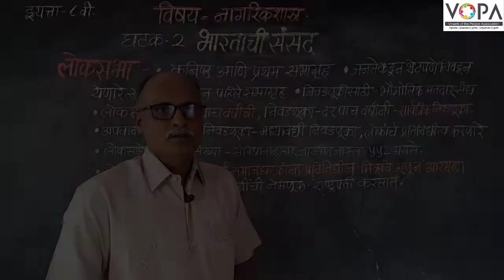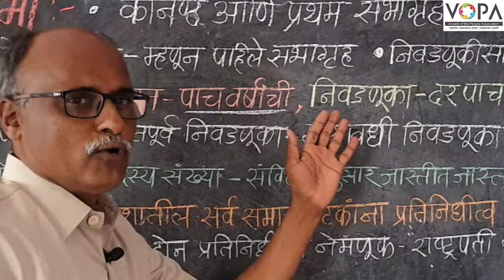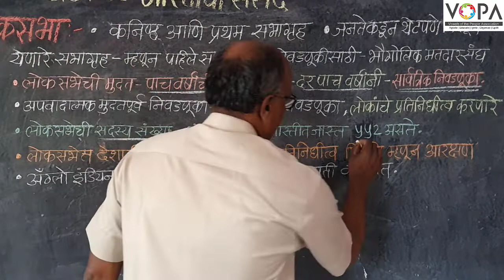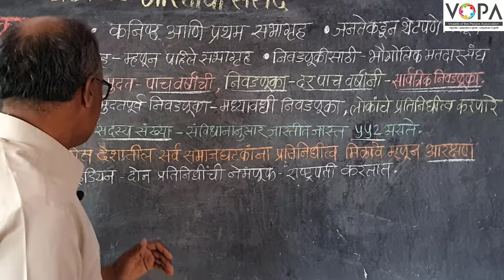८वी । नागरिकशात्र । एन. एम. एम. एस । भारताची संसद | लोकसभा | V-School